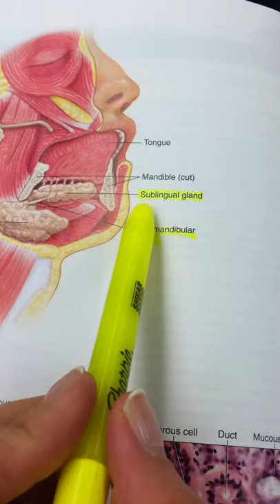Gland's of the mouth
Prof. Deane AP2 lab